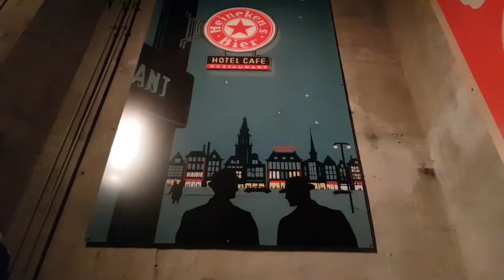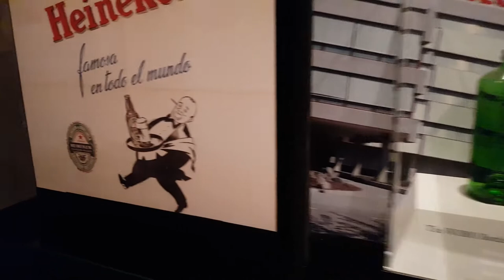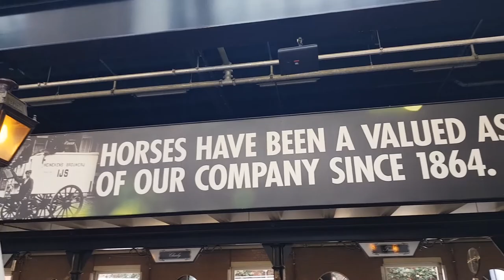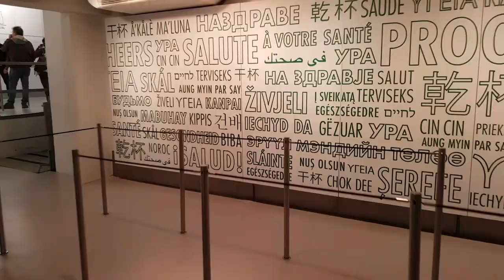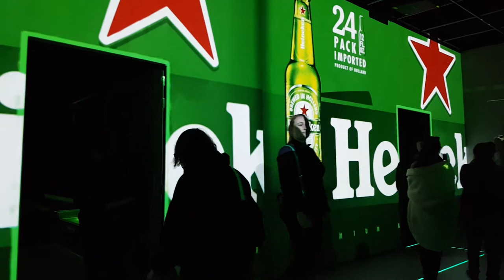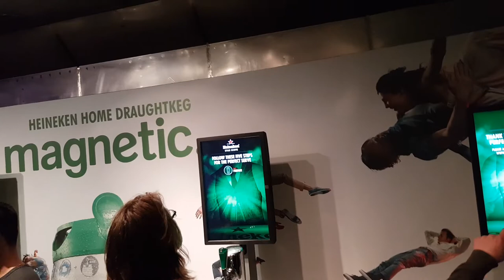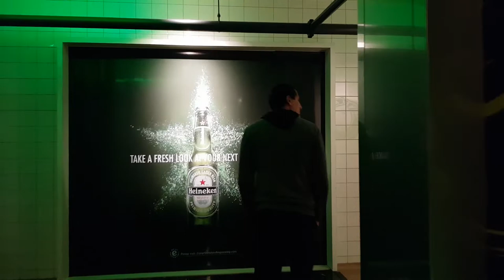The Heineken Experience: A Behind-the-scenes Look At The World's Most Famous Brewery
Visiting "The Heineken Experience", was definitely a highlight for me I can tell you. Amsterdam is a must for anyone visiting Holland. The people are friendly and very helpful.
What is the Heineken Experience?
The Heineken Experience is an attraction located at the Heineken's first built brewery in Amsterdam's city centre. In 1988, the brewery was closed due to the inability to meet the high demand. Nowadays, you can learn about Heineken's® heritage, brewing process, innovations, sponsorships and what it takes to serve a star in a 1.5 hour self-guided tour. At the end of the tour you can, of course, enjoy two Heinekens.